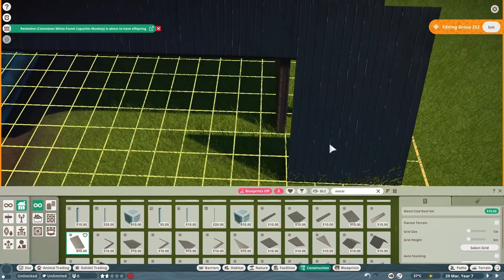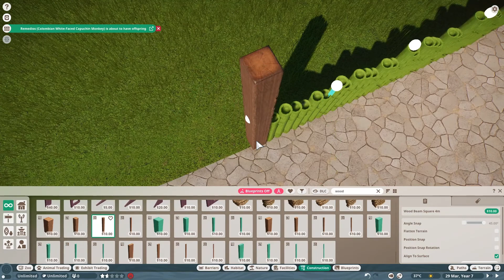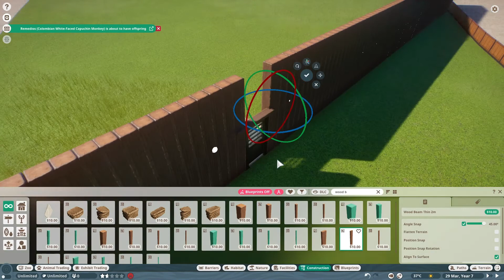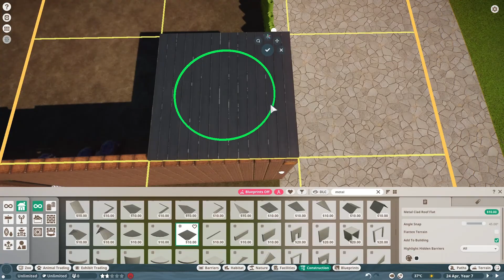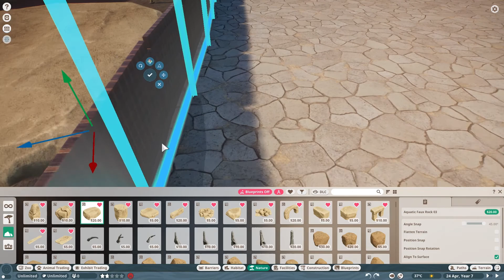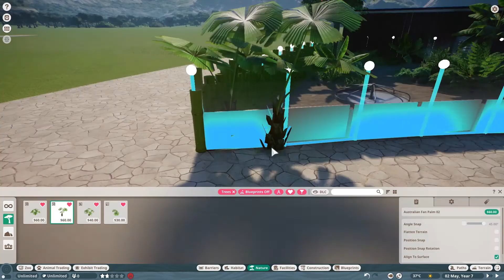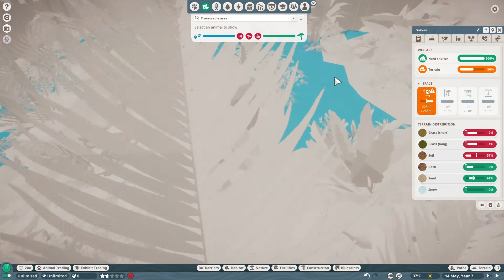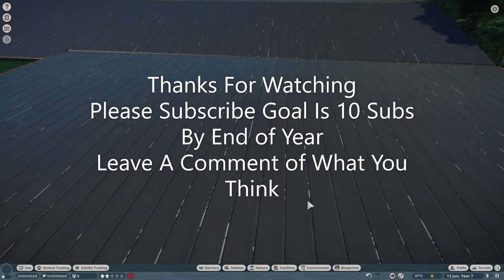Planet Zoo Opimae Zoo ep6 Galapagos Tortoise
Planet Zoo